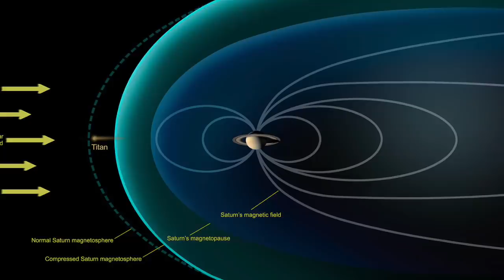5 Recent Space Discoveries That Surprised Scientists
5 recent space discoveries that surprised scientists. Today, we take a look at these 5 recent space discoveries that surprised scientists.

It seems that space exploration is going to be one of the top priorities of the human beings during the next few centuries. As the technology has progressed over the years, scientists have been able to explore space in much more detail than ever before.

As a result of extensive research and continuous hard work of years, many new space discoveries have been made recently. Some of these discoveries have completely surprised the scientists.